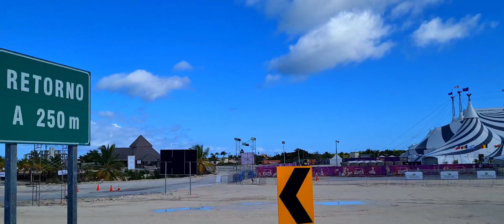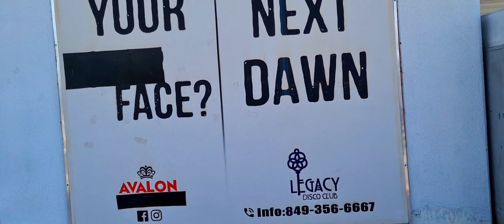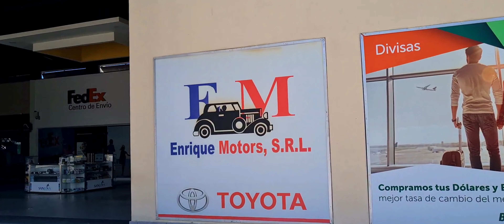PUNTA CANA REPUBLICA DOMINICANA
Visitando Punta Cana República Dominicana.
Punta Cana - muy cerca de la playa.El destino perfecto para tu próxima vacaciones.
Visiting Punta Cana Dominican Republic.
Punta Cana - very close to the beach. The perfect destination for your next vacation.